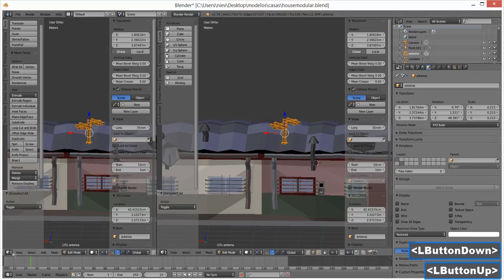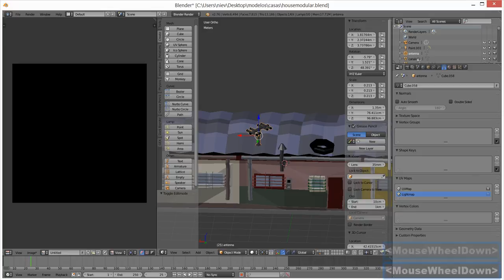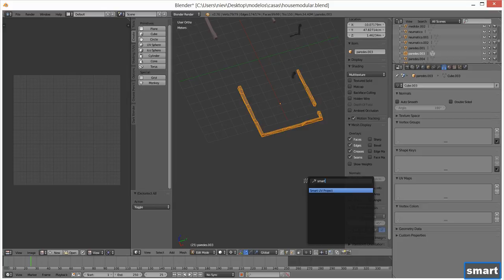lightmapping para ue4 en blender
1.- Entrar a modo edición
2.- Seleccionar todo, crear nueva imagen en panel uv si hace falta.
3.- Usar smart uv project
4.- Si el resultado no es bueno, seleccionar los ejes donde debería estar separado el mapa de iluminación (mark seam).
5.- Usar smart uv project nuevamente.
6.- Crear un segundo mapa uv (que por defecto será una copia del anterior).